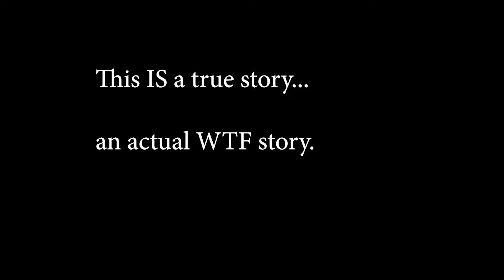LAW & DISORDER in Blue Bucket Florida - @WhatTheHales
In the endless saga of @whatthehales sometimes you find a diamond in the rough. buckleup Any resemblance to actual persons or places is completely intentional and 100% satire. bucketup. Thank you to @MeganFoxWriter @TheDUIGuyPlus @ThatUmbrellaGuy @ThatUmbrellaGuy for trauma bonding with your viewers as we watch this case unfold.